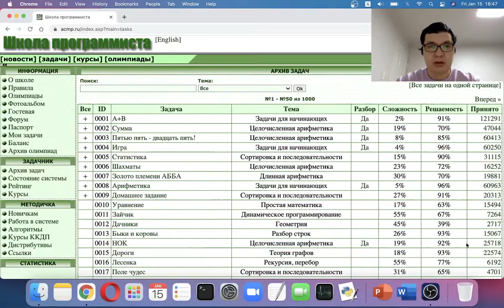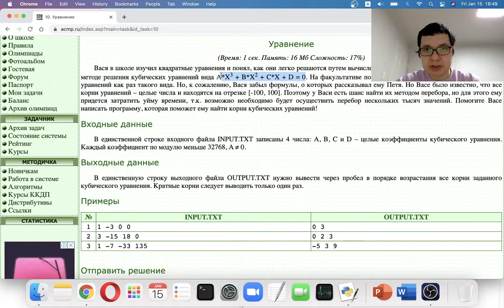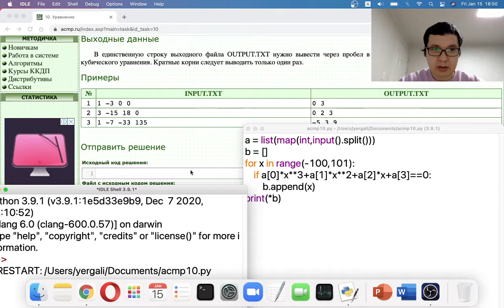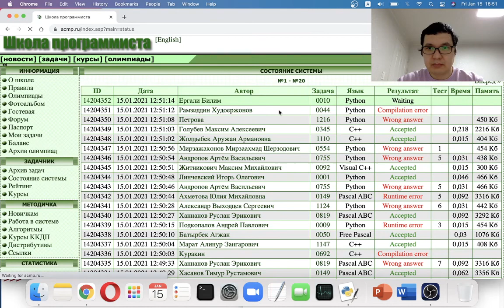ACMP №10: Уравнение (python) - acmp.ru